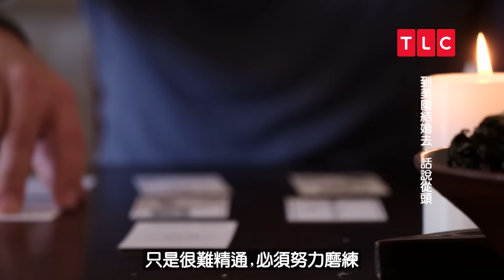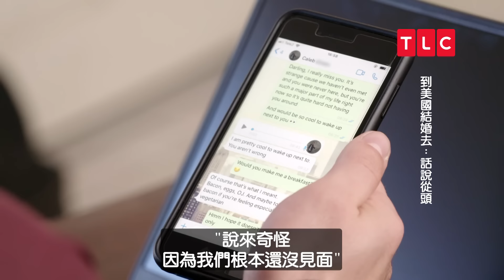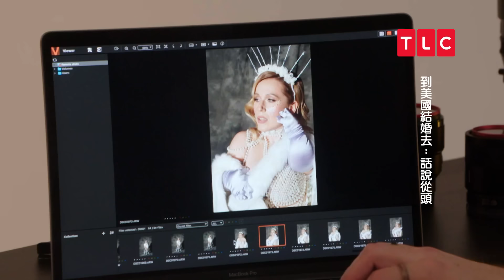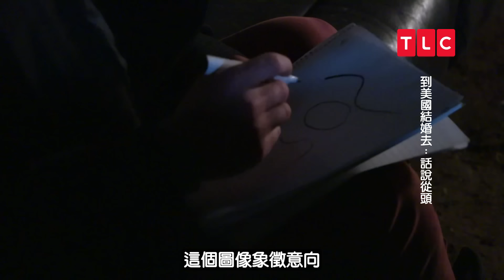相識13年，相戀1年半，首次與侏儒交往，真愛真的存在嗎？｜到美國結婚去：話說從頭｜TLC 旅遊生活頻道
《到美國結婚去：話說從頭》
電視 每週六日 22:00 首播

《到美國結婚去：話說從頭》跟著七位美國人飛往海外，開啟國際約會大冒險。這些人認為他們在網路上遇到了真愛，因此飛到遙遠的國度跟另一半第一次見面。這些美國人在旅程中近距離認識可以說是陌生人的外國情侶，同時也在異國面對各種文化差異。他們會帶著未婚夫或未婚妻回美國呢？還是心碎飛回家？